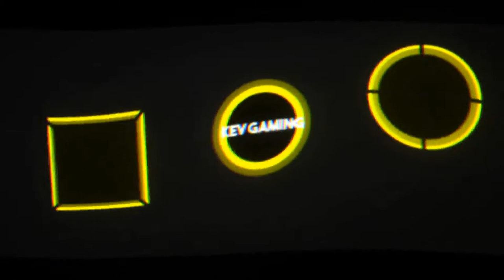Let's Play Super Street The Game #04 Event JDMGRAM